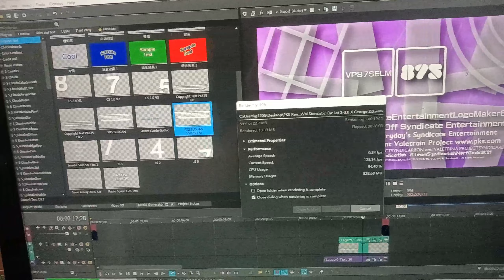Bruh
Android
Sony Xperia Pro 1 5G:

Computer
ASUS PC Book:

Camera
Rode Smartlav
DJI OM5
SanDisk 1TB

Video Editing
Kinemaster
CyberLink
PowerDirector
Filmora
Adobe Creative Suite
iMovie

Live Stream
Camerafi

Camera Recorder

The Product for Live Stream Motorola Edge 20 Pro 5G, POCO F4, Realme X50 5G and iPhone 14 Vivo V25 Pro 256G 5G Xiaomi 12 Lite 5G 256G

Video Editing
Kinemaster
CyberLink
PowerDirector
Filmora
Adobe Creative Suite
iMovie

Live Stream
Camerafi

Camera Recorder

ValetrinaProject87SyndicateEntertainmentLogoMaker875
This is Valetrina Project Off Syndicate Entertainment
This is SYNDICAR*ON | Everyday's Syndicate Entertainment
Starting in the beginning against VALETRINAPROJECTSYNDICAR*ON and VALETRINA PROJECTSYNDICAR*EO